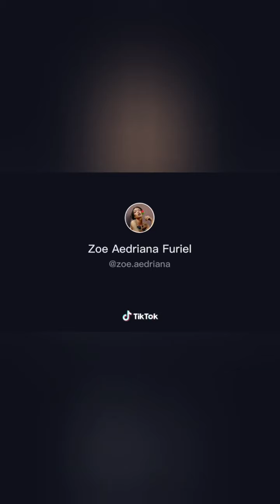Darling Ohayo! TikTok Compilation